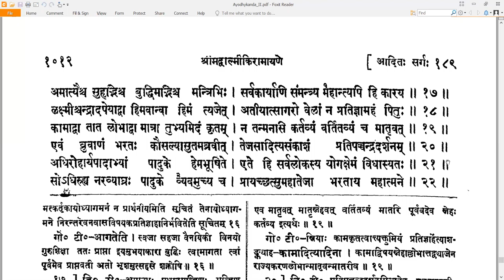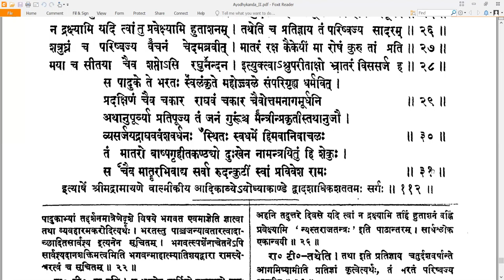112 Valmiki RamayaNam - वाल्मीकि रामायणम् - Ayodhyakandam अयोध्याकाण्डम् Sarga 112 सर्गः ११२